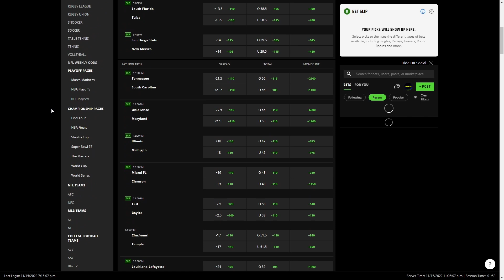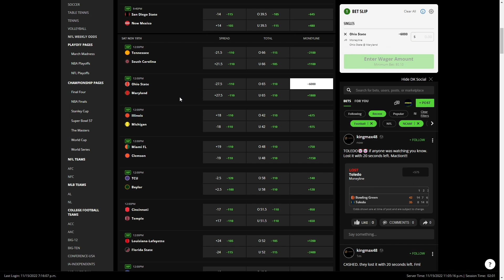Week 11 Start Em Sit Em Quarterback Rankings | Fantasy Football 2022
In this video, I talk about week 11 of the 2022 fantasy football season. I go over each match-up of this week's NFL slate, talking about every quarterback. I go over which quarterback I want to start and which quarterback I want to sit for week 11 of the fantasy football season.

Bet $5+ on any sport pre-game MONEYLINE, get $200 if your bet wins on DraftKings Sportsbook

Timestamps:
0:00 Week 11 Start Em Sit Em Quarterback Rankings | Fantasy Football 2022
0:58 Titans at Packers
1:58 Bears at Falcons
3:26 Panthers at Ravens
4:23 Browns at Bills
6:18 Commanders at Texans
7:26 Eagles at Colts
8:42 Jets at Patriots
9:53 Rams at Saints
12:44 Lions at Giants
13:34 Raiders at Broncos
15:15 Cowboys at Vikings
16:31 Bengals at Steelers
17:51 Chiefs at Chargers
19:45 49ers at Cardinals